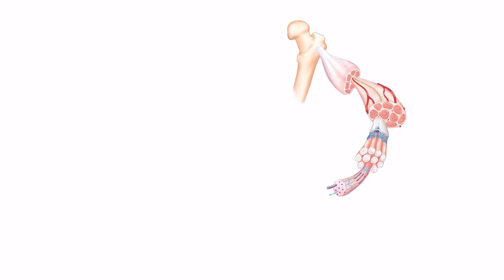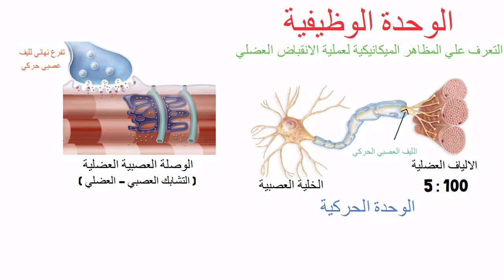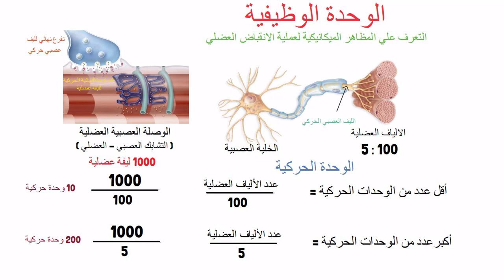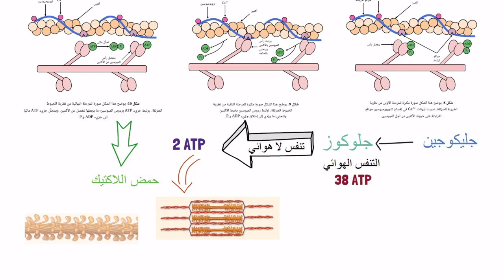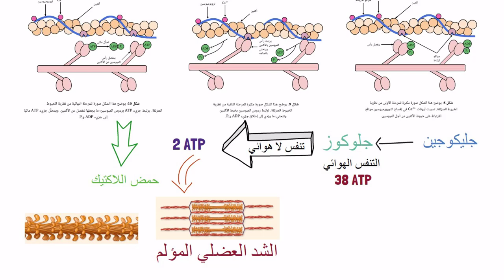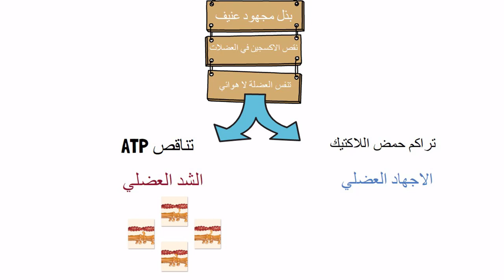الاجهاد العضلي - الوحدة الحركية || أحياء تالتة ثانوي